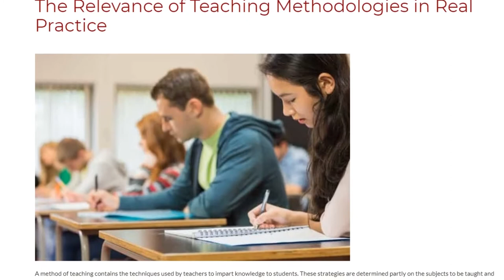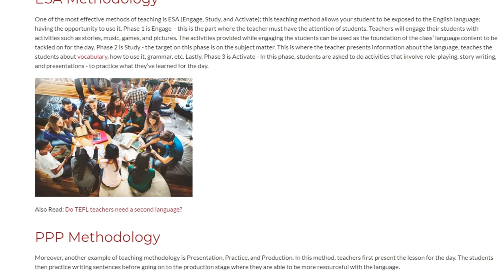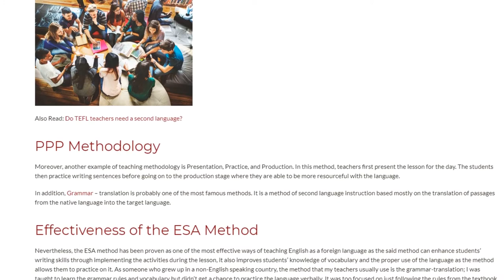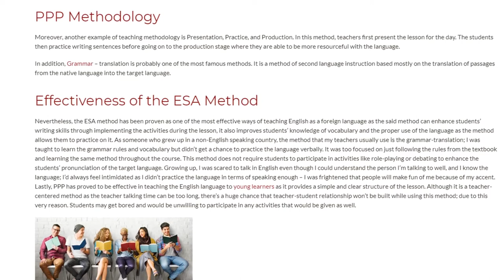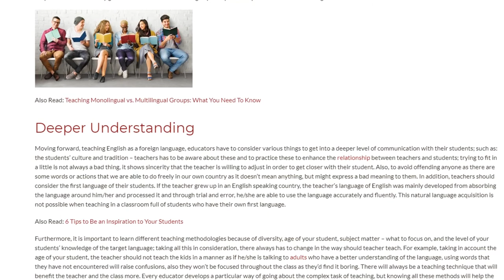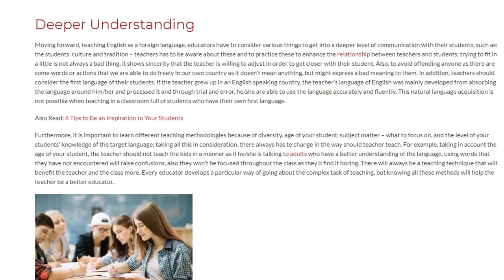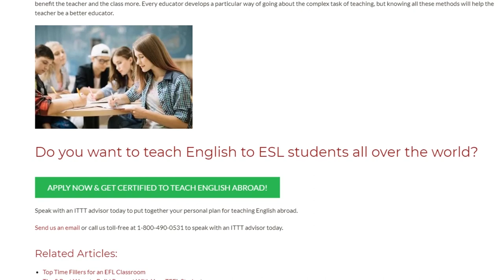The Relevance of Teaching Methodologies in Real Practice | ITTT TEFL BLOG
A method of teaching contains the techniques used by teachers to impart knowledge to students. These strategies are determined partly on the subjects to be taught and partly by the nature of the learner. In this task, I will give some examples of different teaching methodologies, compare these techniques, and explain why it is important that teachers, mostly who are teaching in a foreign country should know these methods.